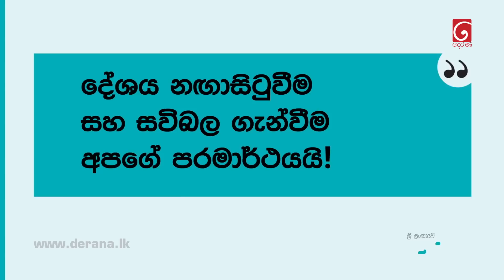Deweni Inima ( දෙවෙනි ඉනිම ) | Episode 1566 28th April 2023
Deweni Inima ( දෙවෙනි ඉනිම )
Director : Saranga Mendis
Producer : Chamika Mendis
Script Writer : Saman Edirimuni